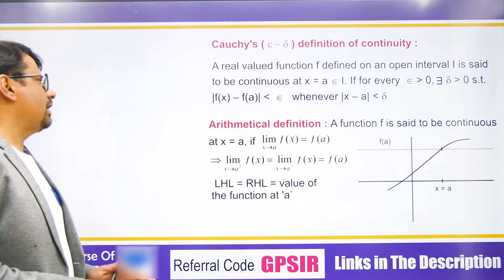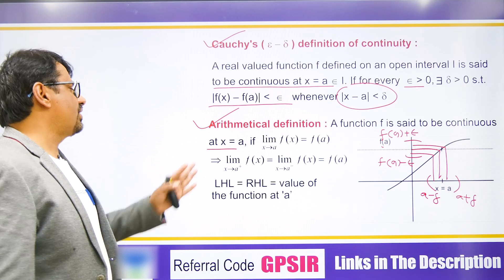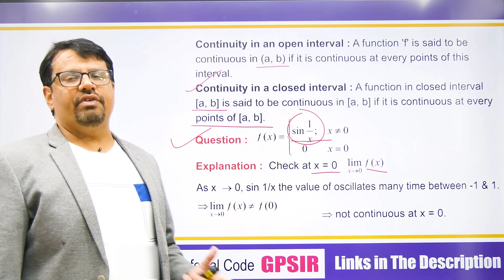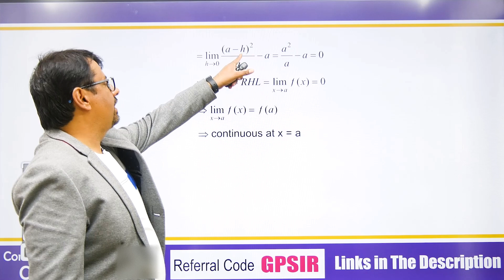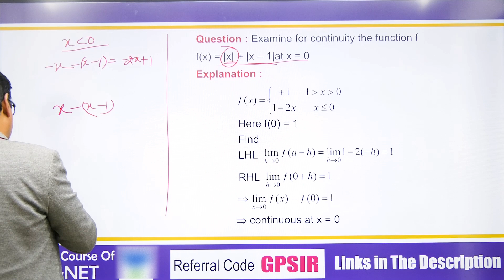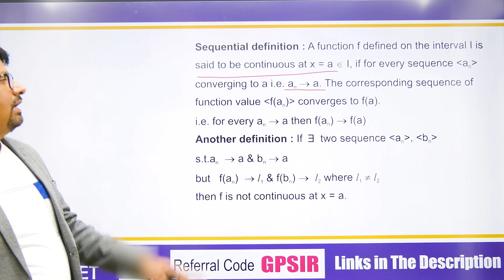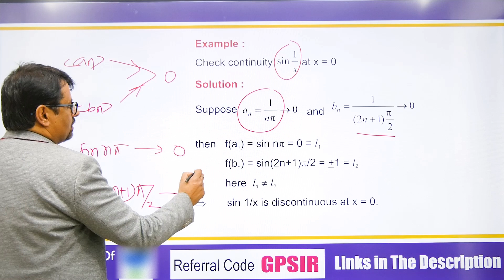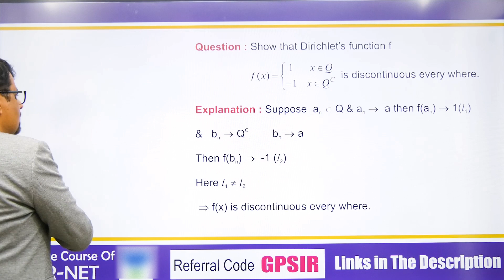Real Analysis | Continuity of Function | Definition & Examples Of Continuity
This video lecture of Real Analysis |Real Analysis | Continuity of Function | Definition & Examples Of Continuity | Problems & Concepts by GP Sir will help Engineering and Basic Science students to understand the following topic of Mathematics:
1. What is the Continuity of Function in Real Analysis?
2. Short Trick To Find Continuity of Function.
3. Definition and Example of Continuity of Function.
4. Sequential Definition Of Continuity of Function.
5. This helpful For CSIR NET, IIT-JAM, GATE Exams.
6. This is Part Of Real Analysis.

Time Stamp
Continuity of function-
0:00   | An Intro
0:23   | Topic Introduction
0:53   | Cauchy’s definition of continuity
2:35   | Arithmetical definition
3:09   | Continuity in open interval
3:25   | Continuity in closed interval
3:45   | Question 1
4:31   | Question 2
5:22   | Question 3: Trick to find continuity of function
7:09   | Question 4
10:06 | Sequential definition
10:52 | Another definition
11:54 | Example
13:16 | Question
14:27 | Conclusion of video

Dr.Gajendra Purohit